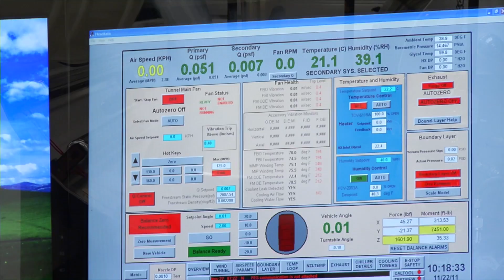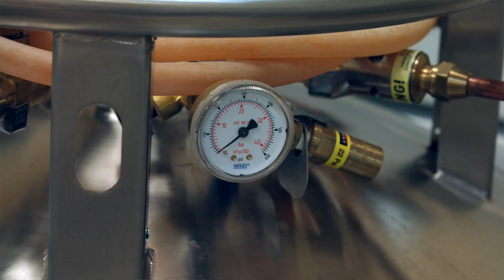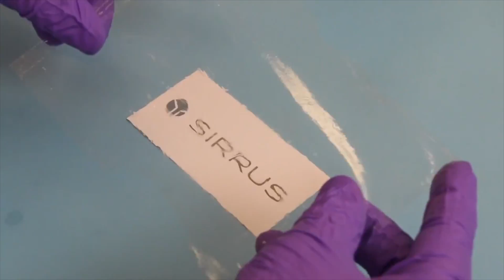FINAL 2017 SIRRUS VIDEO MASTER YouTube Version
January 2017 Revised Full Length Sirrus Chemistry Video